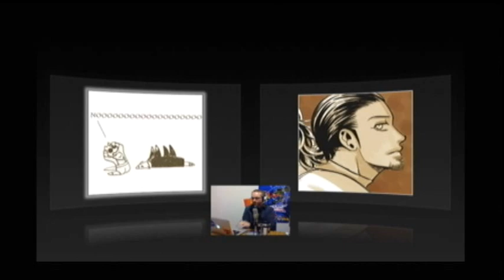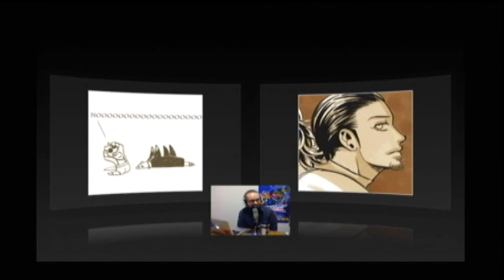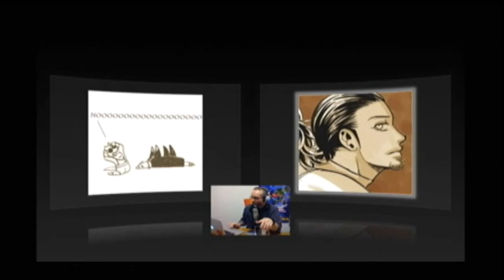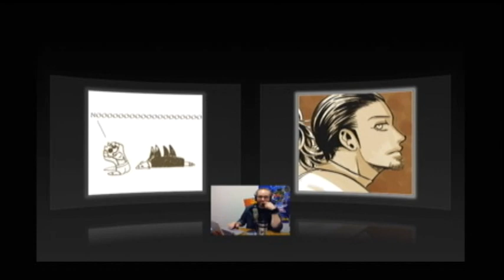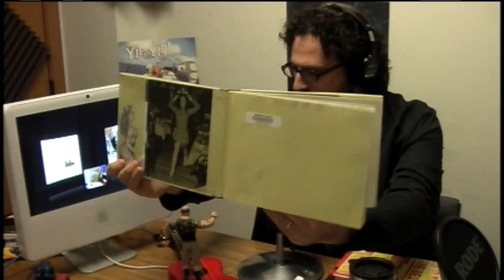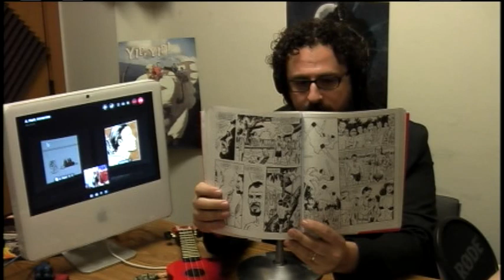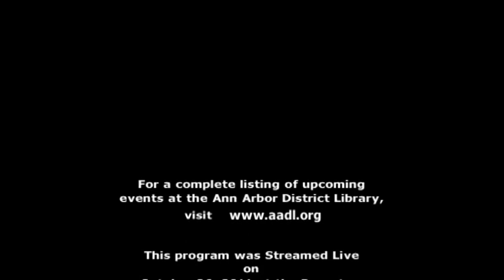Comics Are Great! 34 - Did Somebody Say Topic?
It's a bit of a silly episode with a special surprise topic at the end. I'm joined by Paul Storrie ), Alice Hunt, and Tracy Williams ) for a discussion on the physical hazards of making comics, the Captain America movie, My Little Pony, and finally some talk on writing. Thankfully Eli Neiburger ) joins us at the end to tie some of our randomness into some kind of usable thoughts, along with some more great book recommendations.